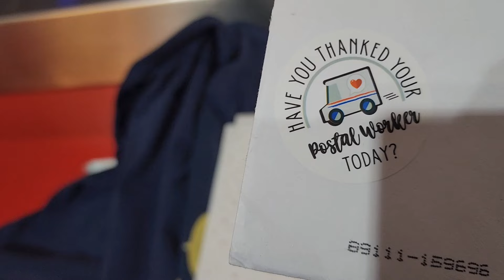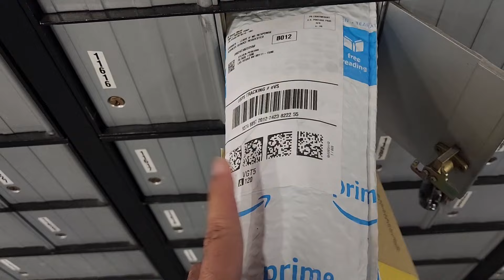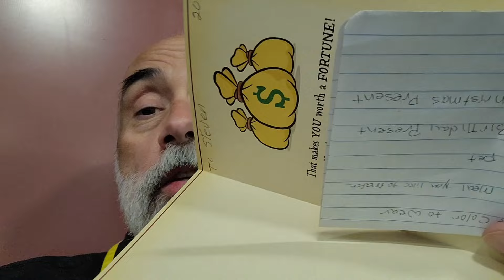Crew Scheduling got me again!